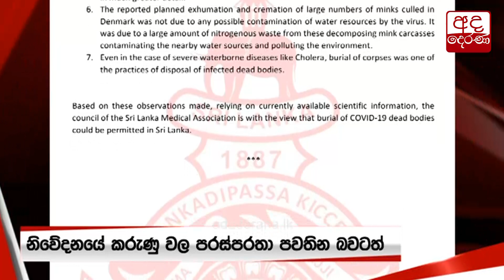ශ්‍රී ලංකා වෛද්‍ය සංගමයට චෝදනාවක්...